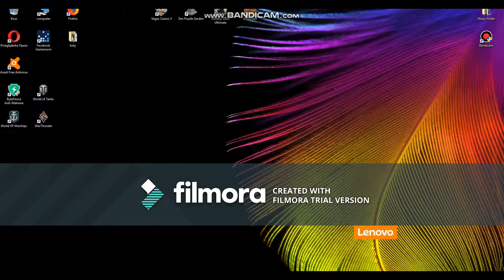bedwars odcinek 7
Zostawcie like i suba z dzwoneczkiem najlepse komentarze będę oznaczał serduszkiem niedługo kolejno odcinek z bedwarsuw
miłego oglądania